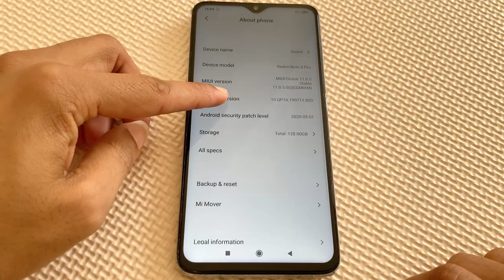Redmi Note 8 Pro Screen Replacement and Custom Wrap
In this video, I am going to replace damaged display of Redmi Note 8 Pro. Also I will be doing a custom wrap for the phone.